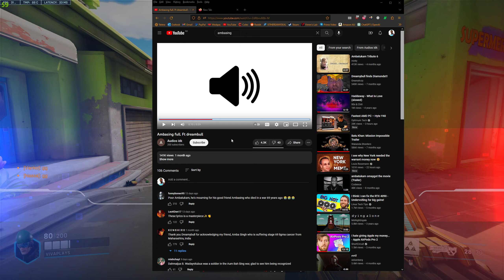this might be what i just need to bust